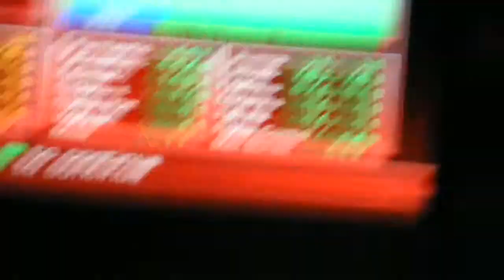C0WW - Tougen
i need too be faster /: